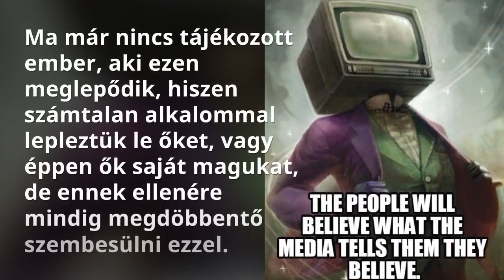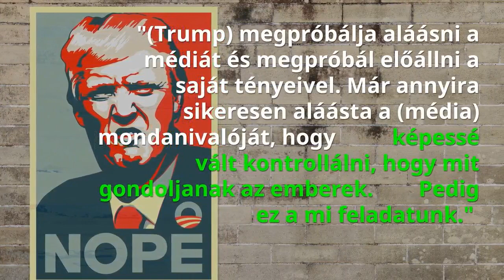"A főáramú média feladata, hogy szabályozza, mit gondolnak az emberek"-elszólták magukat!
"A főáramú média feladata az, hogy szabályozza, mit gondolnak az emberek, nem pedig Trumpé" - elszólta magát Brzezinski lánya az MSNBC műsorvezetője

Az MSNBC műsorvezetője szerint a mainstream média feladata, hogy szabályozza mit gondolnak az emberek. Ma már nincs tájékozott ember, aki ezen meglepődik, hiszen számtalan alkalommal lepleztük le őket, vagy éppen ők saját magukat, de ennek ellenére mindig megdöbbentő szembesülni ezzel.

Az MSNBC stúdióbeszélgetésének témája éppen a szörnyűséges emberevő Donald Trump volt, amikor az egyik műsorvezető, Mika Brzezinski (igen, annak a bizonyos Zbigniew Brzezinskinek a lánya), azt mondta (kicsit tudat alatt elszólva magát): (0:40 körül)

"(Trump) megpróbálja aláásni a médiát és megpróbál előállni a saját tényeivel. És miközben a munkanélküliség és a gazdasági helyzet romlik, elképzelhető, hogy már annyira sikeresen aláásta a (média) mondanivalóját, hogy képessé vált kontrollálni, hogy mit gondoljanak az emberek. Pedig ez a mi feladatunk."

"PEDIG EZ A MI FELADATUNK! "
KONTROLLÁLNI, HOGY MIT GONDOLJANAK AZ EMBEREK!
Mika Brzezinski freudi elszólása legfeljebb azoknak okozhatott meglepetést akik ma születtek, és még hisznek abban a mesében, hogy a mainstream média feladata az objektív tájékoztatás. Soha nem volt az, éppen ellenkezőleg!